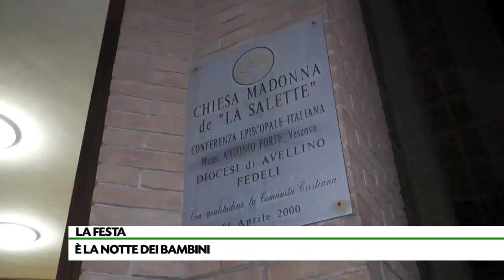Nella Chiesa di Rione Parco tutti in fila per la Befana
Nella Chiesa della Madonna della Salette, i bambini del quartiere hanno ricevuto i regali della Befana. L'iniziativa promossa dall'Associazione Mariana Irpina e Fiori di Gemma.